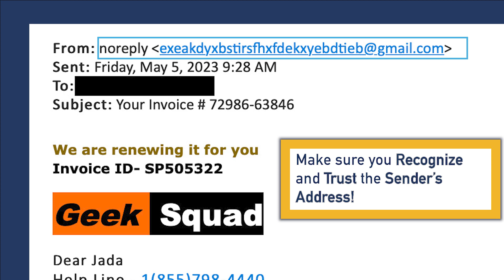Don't fall for a phishing email!